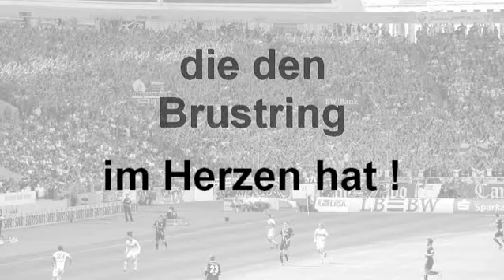VfB Stuttgart Fangesang "Im Neckarstadion"